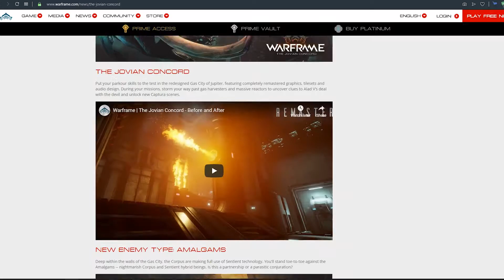OERATION HOSTILE MERGERS GAMEPLAY(The Farmers Concord)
Time to farm a lot of hexenon.
The Jovian Concord update one of the best in warframe.
Krale - Frontier (ft. Jasmina Lin  Jay Christopher)